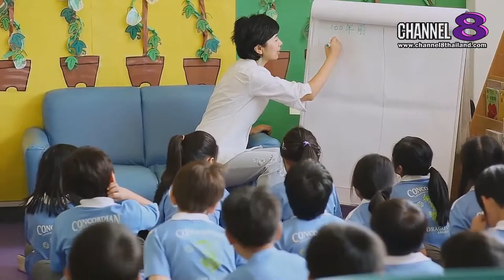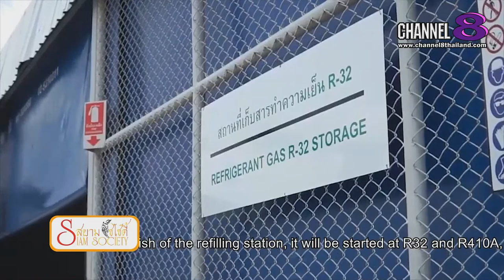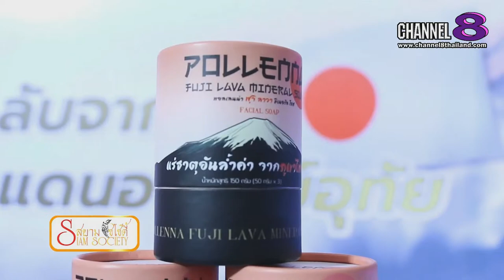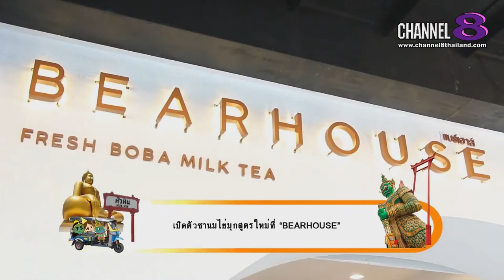Channel8Thailand : สยามทโซไซตี้ 22-06-62